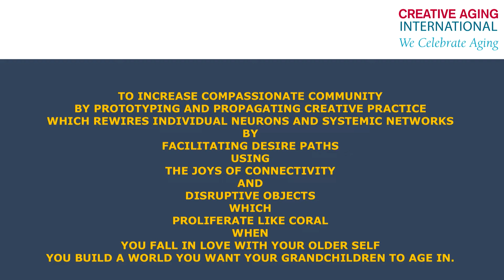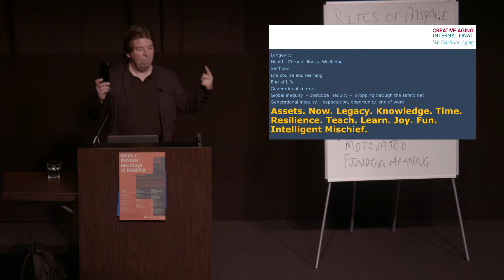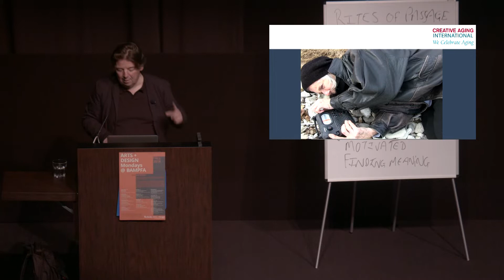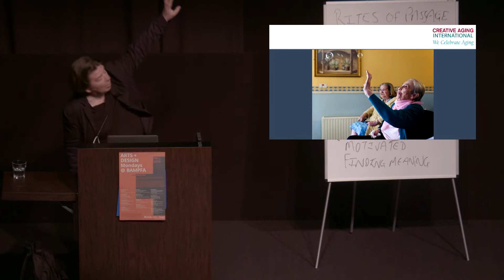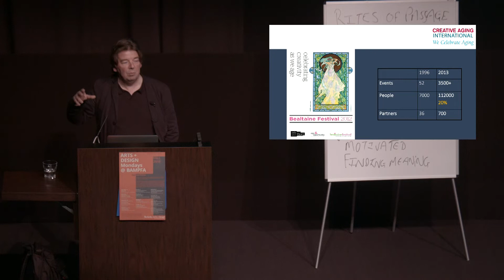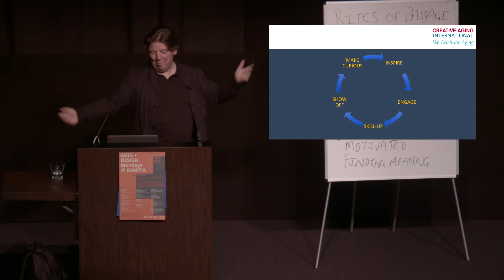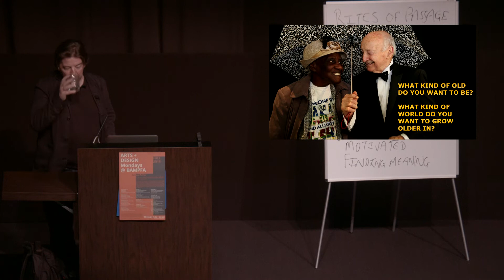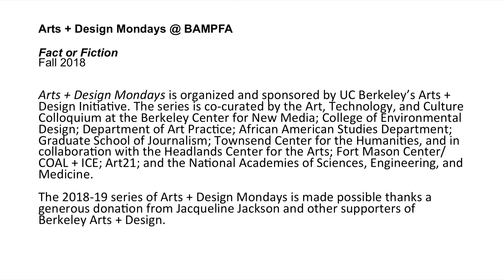Creative Aging: Celebration as Strategy with Dominic Campbell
Working as a cultural producer in a department of nuero-science focused on reducing the impact of Alzheimers and dementias leads to sleepless nights and interesting observations. An instinctive collaborator and passionate believer in co-creation, Dominic Campbell invites your engagement with his idea - that celebration might be one of the finest routes to a better experience for populations aging at scale. Dominic Campbell is co-founder of Creative Aging International developing innovative strategy to better adapting individuals and systems to aging, using creative and entertainment models that encourage people to fall in love with their older selves.A director of the Bealtaine Festival, the worlds first nationwide arts festival celebrating positive aging, he's mentored similar projects in Europe, Australia and the US. Previously he was artistic director of Irelands St Patricks Festival and co-curator of the Theatre of Symposia series with Dublins Abbey Theatre, where he helped establish a network of women artists working through theater in conflict zones. Campbell is developing collaboration between artists and scientists exploring the social and health impact of demographic change while working to articulate the transitions of contemporary aging.

Presented with the Osher Lifelong Learning Institute (OLLI)